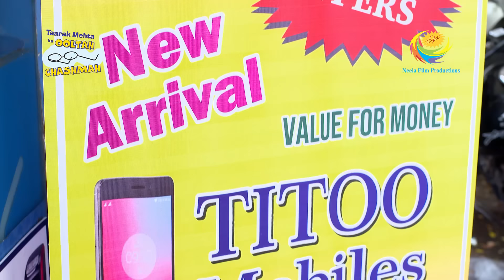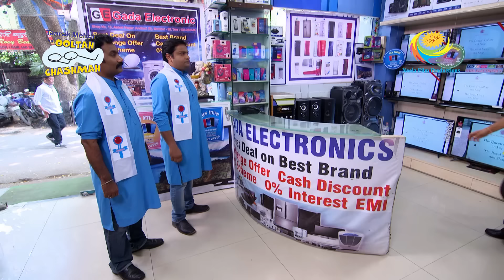Jethalal Sells Mobile Phones On A Thela | Taarak Mehta Ka Ooltah Chashmah | Netaji Mobile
Iyer, Babita, and Jethalal get their awards as well. The program is over and now everyone is back to their normal lives. Tapu Sena plays a prank with Bhide. Taarak and Anjali have a fun moment as well.

Show Name: Taarak Mehta Ka Ooltah Chashmah
Star Cast: Dilip Joshi, Disha Vakani, Amit Bhatt
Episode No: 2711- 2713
Produced By: Asit Kumar Modi